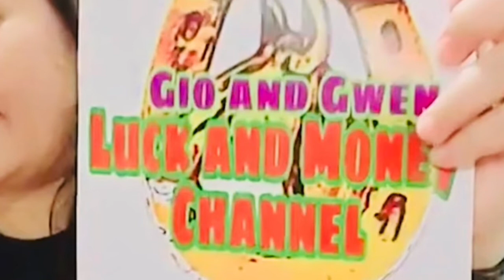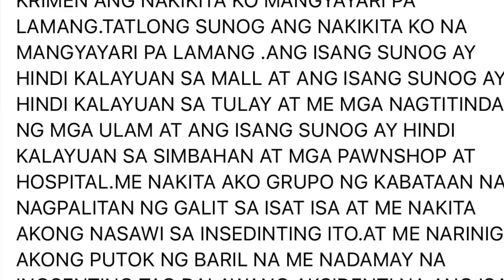MALABON JULY 28, 2021 RUDY BALDWIN VISIONS AND PREDICTIONS - GIO AND GWEN LUCK AND MONEY CHANNEL